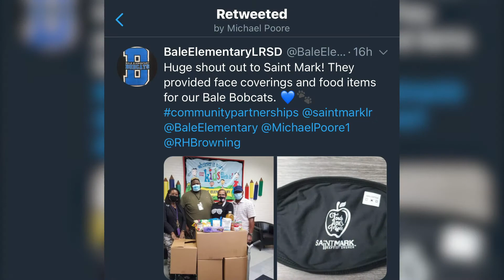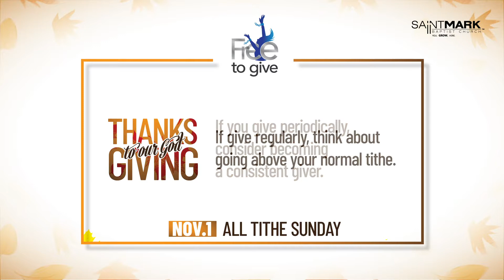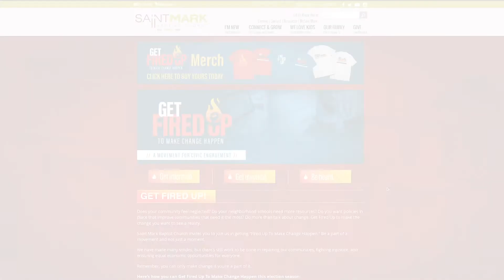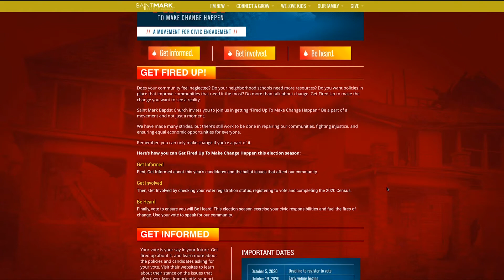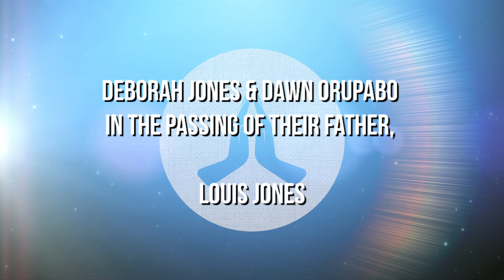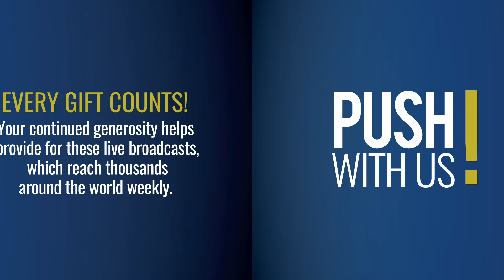WSMC News October 25, 2020